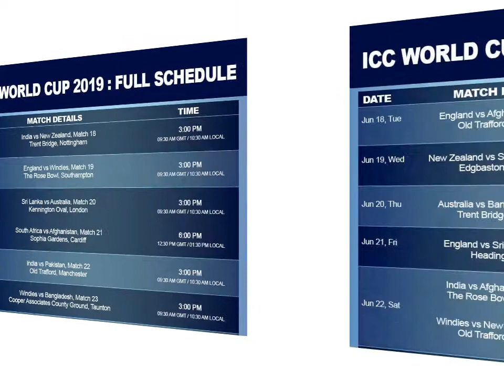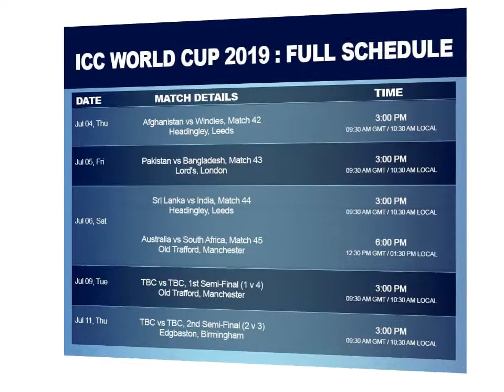ICC Cricket World Cup 2019 schedule announced